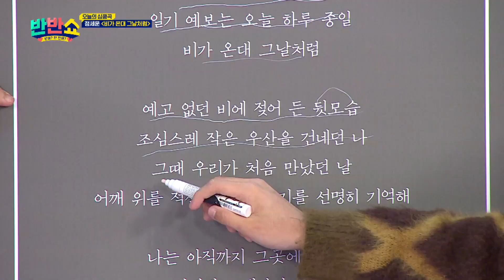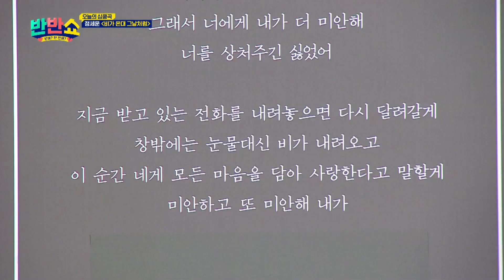Interpretation of Songs by Song Yu-vin. [BANBAN SHOW]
The K-POP